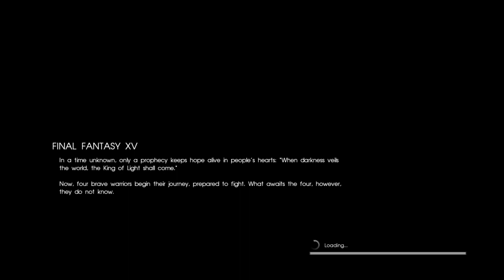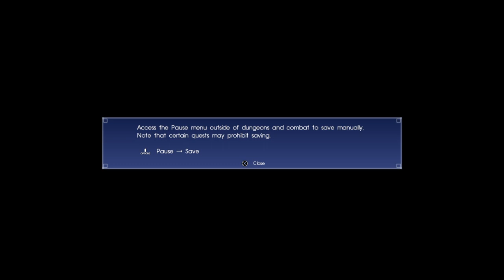Final fantasy 15 royal pt1